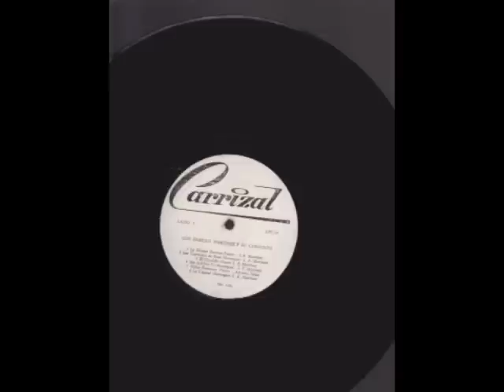LINEA DE ACORDEONES - GLORIAS DEL FOLKORE ESPECIAL LUIS ENRIQUE MARTINEZ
LINEA DE ACORDEONES CON JOSUE DIAZ VELA...

1. Cereteñita (Luis Enrique Martinez) - Luis Enrique Martinez
2. La piyama de palo (Camilo Namen) - Luis Enrique Martinez
3. Planeta Rica de duelo (Luis Enrique Martinez) - Luis Enrique Martinez
4. Relatos de Macondo - Luis Enrique Martinez
5. El jardinero (Luis Enrique Martinez) - Luis Enrique Martinez
6. Te estas convenciendo (Rafael Valencia) - Luis Enrique Martinez
7. La corocito (Luis Enrique Martinez) - Luis Enrique Martinez
8. Que te vaya bien (Armando Zabaleta) - Luis Enrique Martinez
9. Secreto Chivolero (Lino Anaya) - Luis Enrique Martinez
10. Mi acordeon y yo (Luis Enrique Martinez) - Luis Enrique Martinez
11. Flores copeyanas (Tobias Pumarejo) - Luis Enrique Martinez
12. Ojos montañeros (Camilo Namen) - Luis Enrique Martinez
13. El gallo jabao (Luis Enrique Martinez) - Luis Enrique Martinez
14. El pique (Luis Enrique Martinez) - Luis Enrique Martinez
15. La carta (Luis Enrique Martinez) - Luis Enrique Martinez
16. Regresa pronto (Luis Enrique Martinez) - Luis Enrique Martinez
17. Amor irresistible (Luis Enrique Martinez) - Juan Manga y Luis Enrique Martinez
18. Los gallos de Pivijay (Armando Zabaleta) - Humberto "Beto" Martinez y Luis Enrique Martinez
19. Francisco El Hombre (Luis Enrique Martinez) - Luis Enrique Martinez
20. Mi fama (Luis Enrique Martinez) - Luis Enrique Martinez
21. Mujer querida - Luis Enrique Martinez